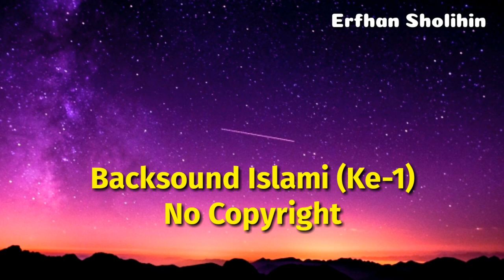BACKSOUND ISLAMI NO MUSIK || PALING BANYAK DICARI || (NO COPYRIGHT) #1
Backsound ini sangatlah cocok bagi kamu konten creator youtube.

Silahkan download gratis.

Semoga kalian semua mendapatkan limpahan pahala dari Allah.
Aamiin